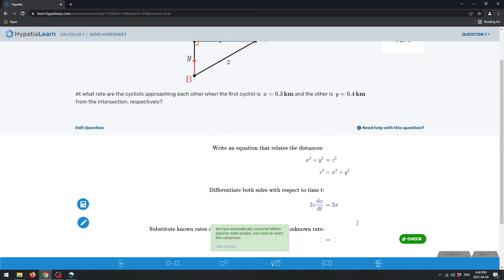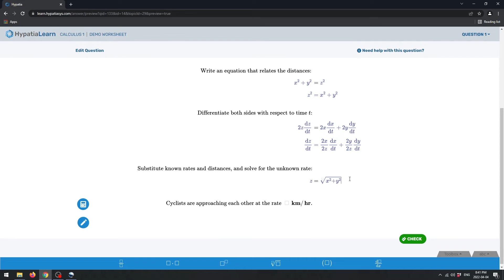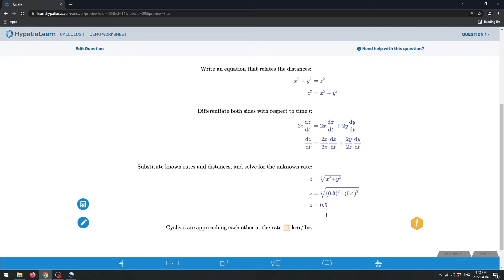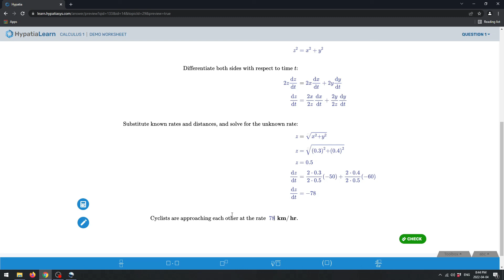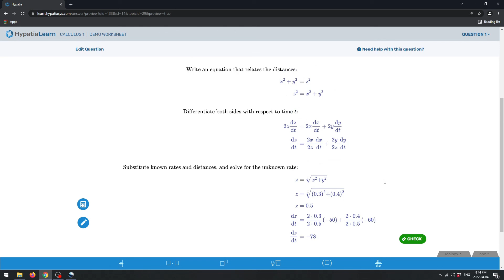Hypatia Worksheet Demo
This video describes general features of Hypatia Worksheet. Hypatia is a math e-learning technology that can be embedded in any learning platform through an API.  With Hypatia, students solve problems step by step using math naturally.  Our math engine understands the math they have written and can identify errors along the way.  In addition to grading a final answer, Hypatia can assess a student’s performance throughout a “show your work” question.  We cover math concepts up to and including university level calculus and algebra.

In a practice mode, students can practice math problems, get hints, and be nagged towards a correct solution.

Teacher can easily create assignments either from our library of template problems which teacher can either use as is, or can customize. Such created assignments are auto-graded.